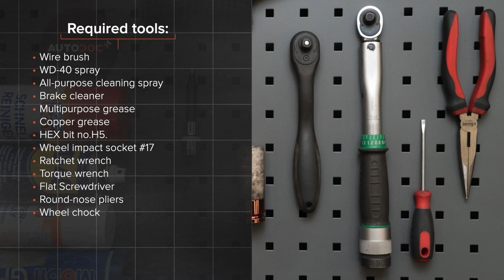Jak vyměnit předních čidlo ABS na BMW Řada 1 E82 [NÁVOD AUTODOC]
Jak vyměnit předních čidlo ABS / snímač otáček kola ABS na BMW 1 (E82) 3 Kupé 2007–2013 [NÁVOD AUTODOC]

Čidlo ABS na autě BMW 1 Convertible (E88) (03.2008–12.2013) / BMW 1 Hatchback (E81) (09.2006–12.2011) / BMW 1 Hatchback (E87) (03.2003–09.2012) / BMW 3 Saloon (E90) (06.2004–12.2011) / BMW 3 Coupe (E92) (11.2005–12.2013) autech je třeba vyměnit obvykle podle jedné a té samé procedury.

Všechny video návody a pdf tutoriály k výměně součástek na modelu BMW E82: stáhněte si a dívejte se v službě AUTODOC CLUB

0:00 — BMW E82–Čidlo ABS / snímač otáček kola abs: Návod na výměnu, krok po kroku
0:32 — Zvedněte přední část vozidla a zajistěte vozidlo na podpěrách.
0:54 — Odpojte vodiče snímače ABS.
2:19 — Natřete upevňovací prvek ABS senzoru.
3:38 — Zapojte konektory ABS snímače.
4:04 — Vyčistěte povrch brzdového kotouče.
4:47 — Zašroubujte šrouby kol.